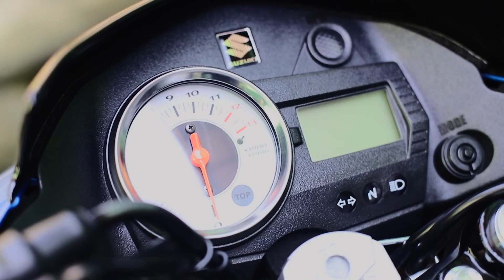raider vs smash | SUZUKI LEGENDARY | LOADED DRIVER HAHAHA | PEACE YOW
Nagkahabulan sa kalsada. Puro mabibilis ang loob mabagal ang motor hahahaha